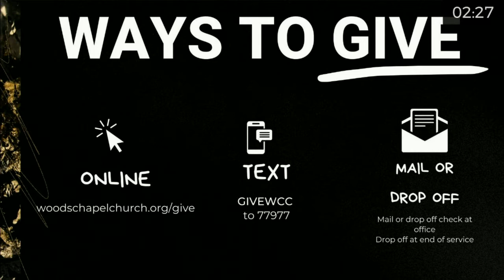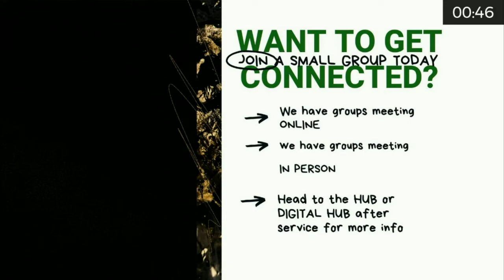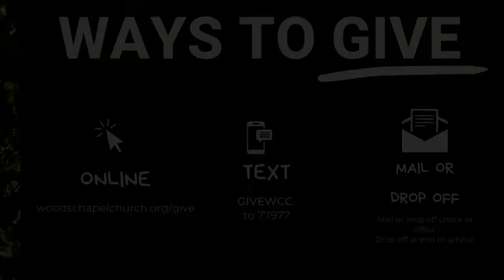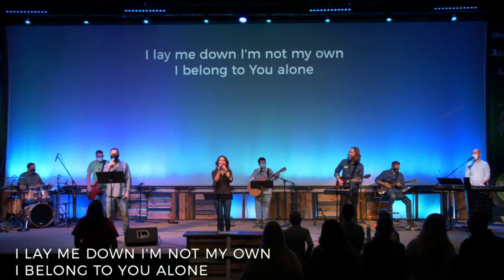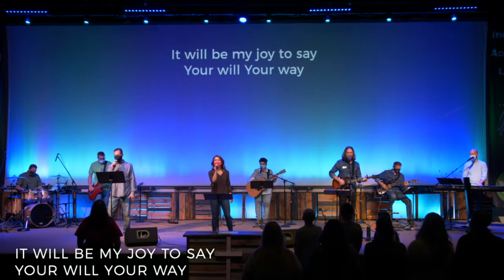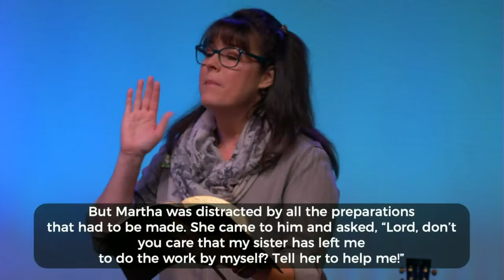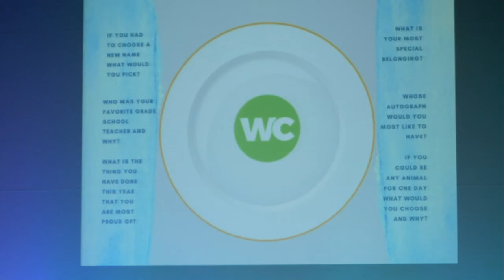Reclaim The Table: Part 2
At Woods Chapel Church, we aim to build transforming communities where people are included, accepted, and loved.